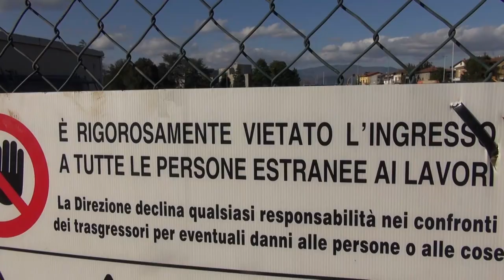Rotatoria di Via Fiorentina ad Arezzo, si farà mai? Sacchetti: "Speriamo"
Prima una buca e poi tutti ricoperto. In molti ci avete segnalato quanto sta accadendo nella zona dove dovrebbe sorgere la tanto agognata rotatoria di Via Fiorentina, i cui lavori ancora non sono iniziati. Le ruspe e gli operai erano per un lavoro a corredo, come spiega l'assessore alle grandi opere del comune di Arezzo Marco Sacchetti.
Indubbiamente una stagione difficile per le opere pubbliche. Il sistema è quanto mai intasato, per l'affanno di riuscire a completare alcuni lavori finanziati con i fondi del PNRR.